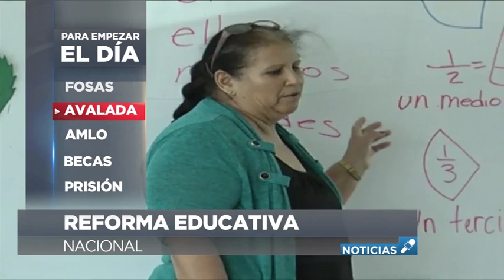Infórmate con las súper rápidas, Para empezar el día